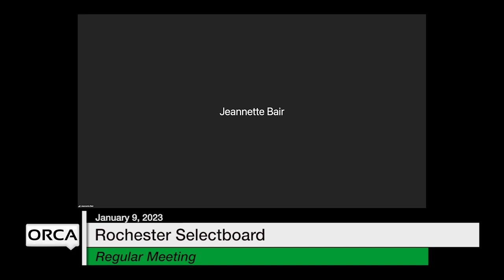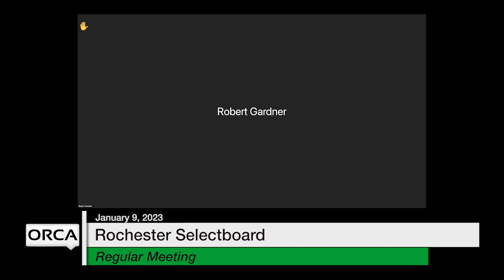Rochester Selectboard - January 9, 2023 [ROS]